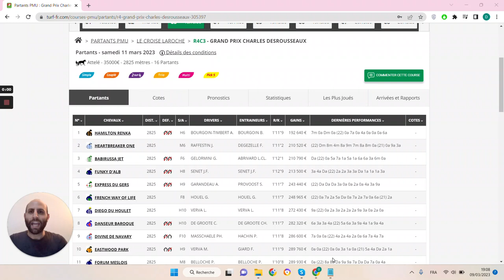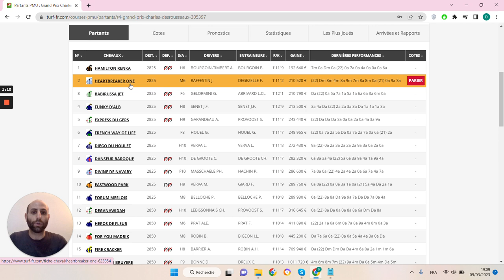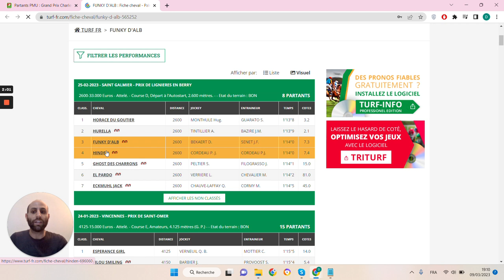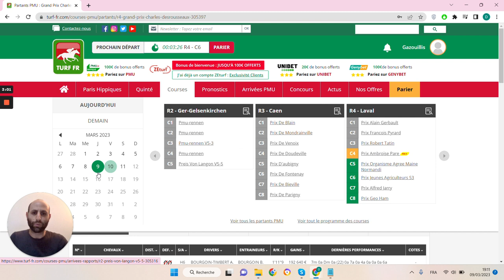🔥1 jour 1 pari 🔥 Pronostic du 11/03 : Bien parier et gagner aux courses hippiques !